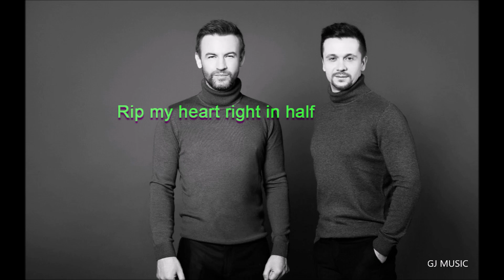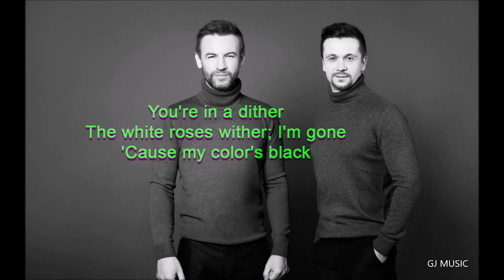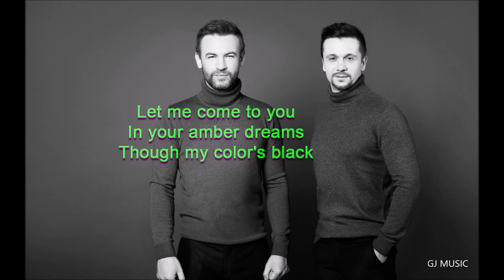PLAZMA - MY COLOR'S BLACK (WITH LYRICS)